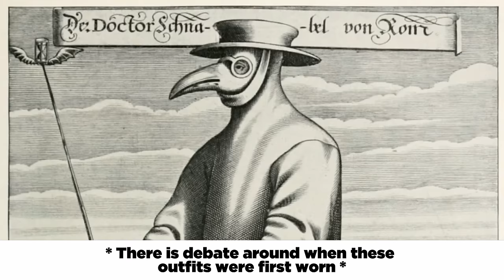Doctor And Nurse Play Would You Rather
Bianca Antisera is an incredible traveling nurse who provides health care to people around the world… and she’s also a hilarious gamer and fellow med influencer. She joined me to play the classic slumber party game “Would You Rather”, but this time a medical edition. We talked about scrubs vs. undies, dating Dr. House, and what it’s like dealing with difficult patients.